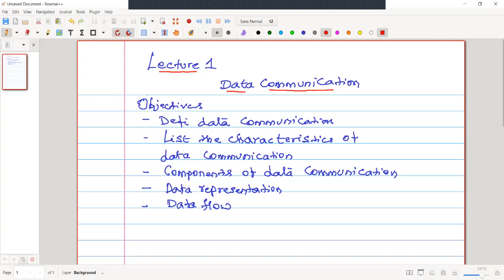Module 1 Lecture 1 Definition of Data Communication